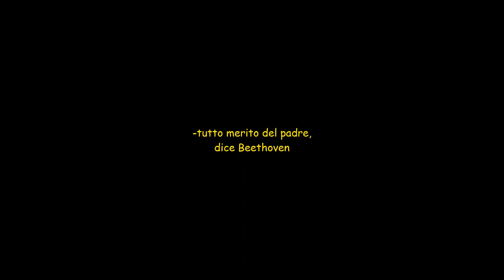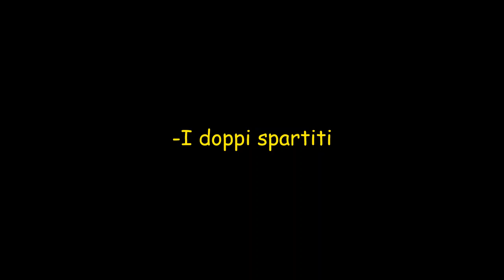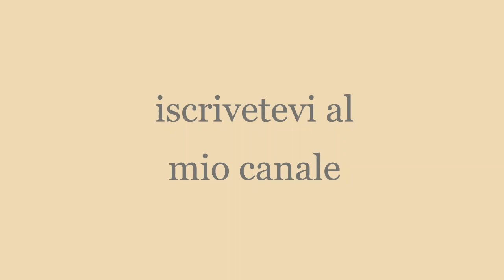4 curiosità che non credo conosciate su Beethoven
in questo video scoprirete 4 curiosità che pochi conoscono sul grande Ludwig Van Beethoven